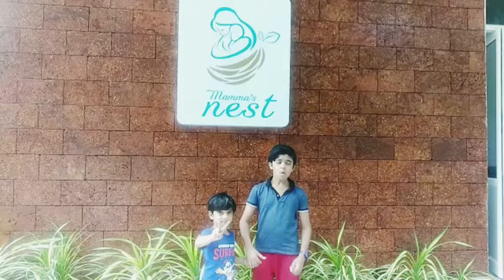Mamma's Nest Tirur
chungath dot com